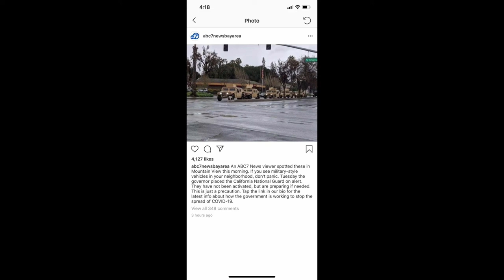National Guard spotted in Mountain View, California corona virus